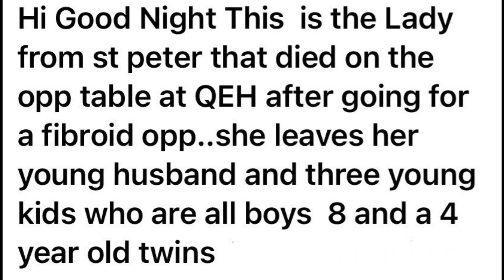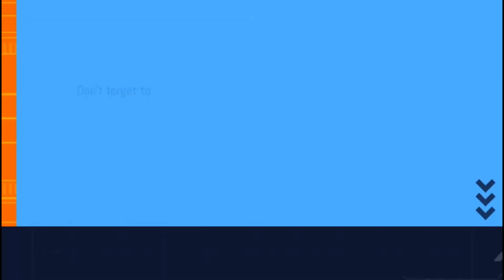Bridgetown, Barbados. Marsha Broomes Greaves.